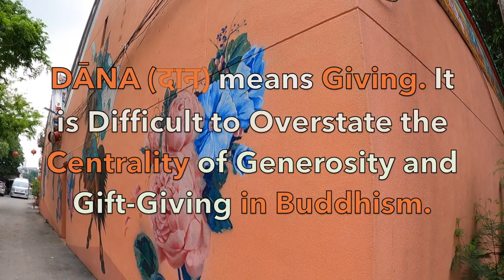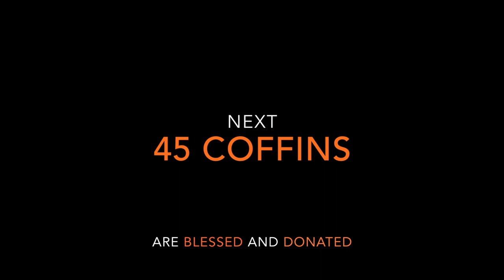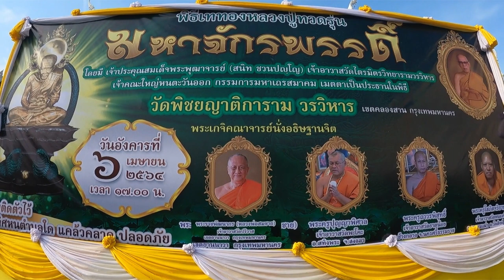A Day of DĀNA (दान) ~ Four Thai Buddhist Merit-Making Ceremonies in Bangkok, Thailand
DĀNA (दान) means Giving. It is difficult to overstate the centrality of generosity and gift-giving in Buddhism. You can think of it as "Paying it Forward. Although these acts of generosity are often performed in hopes of obtaining a better life, in its Purest form, DĀNA is practiced without expecting ANYTHING in return.

Our first event begins at the Gong Wu Shrine Pier in Bangkok, Thailand. Here, five tons of fish that were destined for the wok were purchased at the market and will be set free in the Chao Phraya River. After a short invocation prayer, monks and sponsors empty barrels of fish into the river. After a final blessing, the crowd walks a short distance to Wat Phichaya Yatikaram Worawihan, commonly called Wat Phichaiyat. I make a brief cameo appearance during this excursion.

Next, eight cows will be blessed, then taken to a farm to spend the rest of their days. The ceremony climaxes as the sponsors place chrysanthemum garlands around the cows' necks.

In another area of the temple, forty-five donated coffins are blessed in a short ceremony. These coffins will be used in funeral rites for unclaimed corpses. Afterward, there is a break until midafternoon.

The casting of statues and amulets of Luang Pho Tuad (หลวงปู่ทวด) performed in the afternoon was a fantastic event. To ensure a successful casting, revered monks from all over Thailand were invited to the ceremony, including Luang Pho Somchai from Wat Pariwat, Bangkok (หลวงพ่อสมชาย วัดปริวาส) Phrakhu Poonyapisarn from Wat Pha Kho, Songkhla (พระครูปุญญาพิศาล วัดพะโคะ) Phrakhu Thavornpisoot from Wat That Noi, Nakhon Si Thammarat (พระครูถาวรพิสุทธิ์ วัดธาตุน้อย) Phrakhu Sopitjariyanuwat from Wat Nong Noi, Chainat (พระครูโสภิตจริยานุวัตร วัดหนองน้อย). The four monks were placed in each corner, where they chanted and meditated throughout the ceremony.

At the end of the event, attendees were given an amulet and talisman as gifts. Close observers will note that my co-creator Fon receives her's at the very end.

I think that many times the locals underestimate the desire that Western visitors have to see real authentic Thai culture. The words scheme and lure are often used in conjunction with made-for-tourist events that are so overblown and fake that they make me feel embarrassed and cringe. My best memories were built on my early experiences of being invited to a Thai Temple for one ceremony or another. From there, my respect and love for the culture grew as well as my desire to visit every corner of the Kingdom. We're a bit new to making videos, but each one gets better. Here's the latest one.

Consider buying our deluxe coffee-table book, THAILAND 180º.

to see inside the book and order yourself or a friend a copy. (See the "About" tab on our channel page.)